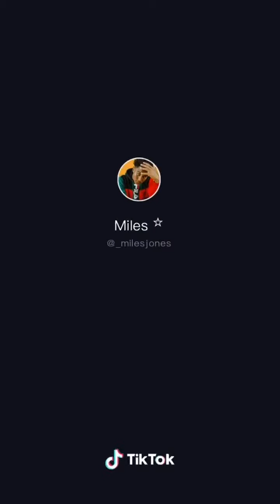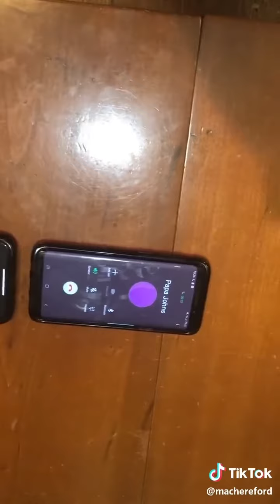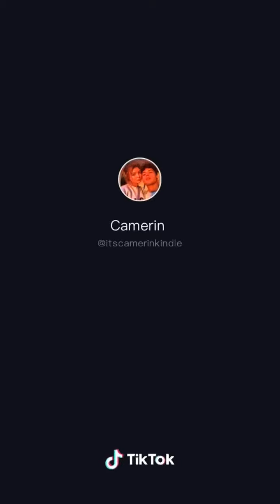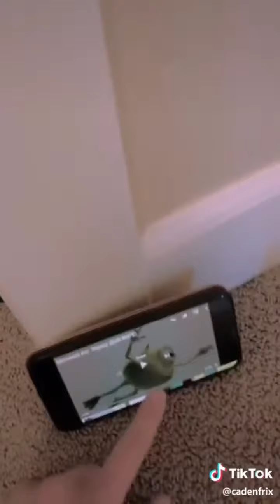Tik Tok - pranks of the week compilation!!!